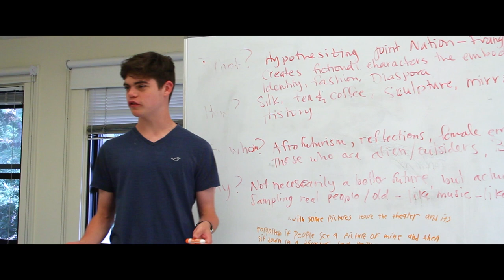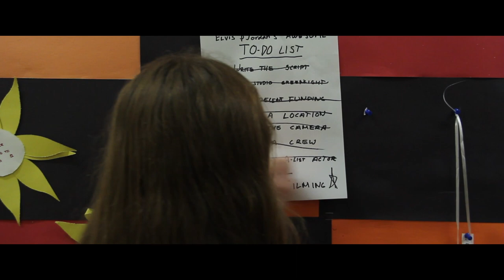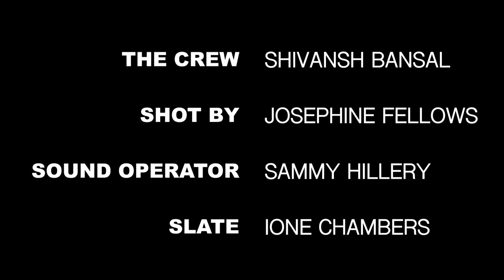Better Luck Next Time (SOCAPA Short Film)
A struggling filmmaker gets a job offer from his old college roommate to work on a film, but unveils a deeper secret.

I know I've been doing a lot of short films recently, but here's one of my favorites that I've made recently. I went to a 2-week film camp at a place called SOCAPA, but had to miss the first week and first film subsequently due to food poisoning, meaning this was going to be the only film I would make here. So, it had to be a banger.

I present to you, Better Luck Next Time, a short film. Enjoy!

SOME MUSIC WAS HARMED IN THE MAKING OF THIS VIDEO

Scoring Software | FL Studio
Sound Effects | Soundly